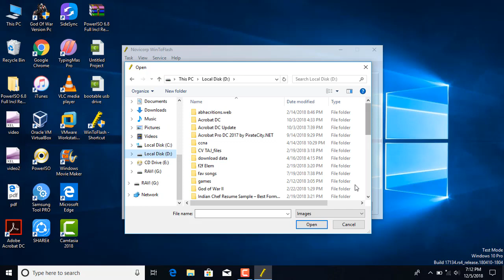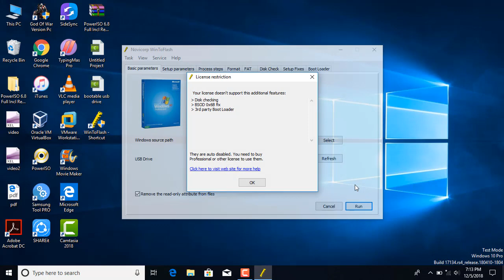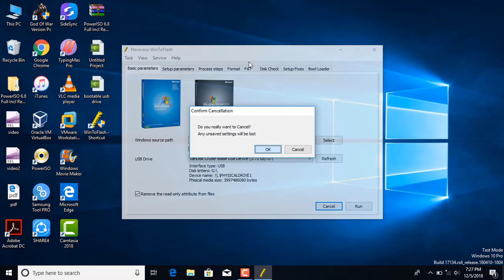How to create bootable windows xp